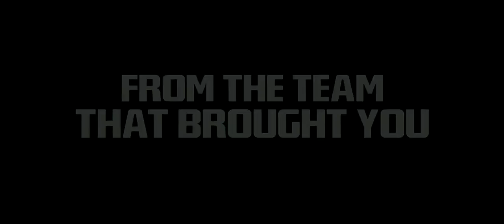The Lone Ranger (2013) Super Bowl TV Spot (HD) Johnny Depp, Helena Bonham Carter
- "The Lone Ranger" (2013) Super Bowl TV Spot

The Lone Ranger (2013)
Native American spirit warrior Tonto (Johnny Depp) and man of the law John Reid (Armie Hammer) are opposites brought together by fate and must join forces to battle greed and corruption.

Starring: Johnny Depp, Helena Bonham Carter, Armie Hammer, William Fichtner, Tom Wilkinson, Barry Pepper, James Badge Dale, James Frain, Ruth Wilson, Landall Goolsby, Mason Cook, Harry Treadaway, Matt O'Leary, W. Earl Brown, Leon Rippy, Chad Brummett, Timothy V. Murphy, Joaquín Cosio, Damon Herriman, Tonya Kay

Written By: Justin Haythe, Ted Elliott, Terry Rossio, Eric Aronson

In theaters: July 3rd, 2013